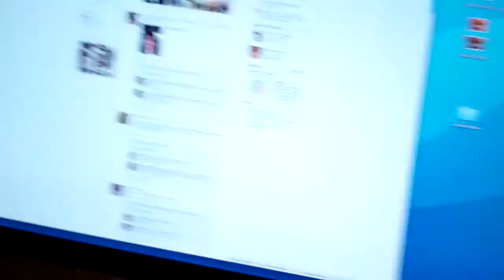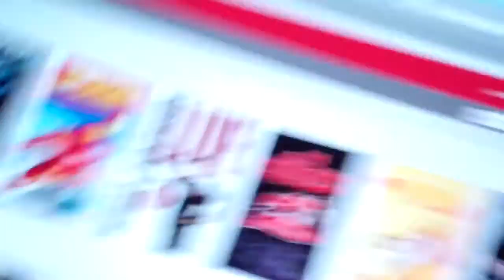MALL | SLEEPOVER!!! (Zurisaddai Vlog #062)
Zurisaddai Vlog #062

Type in ZCJR-Photography to see some of my flicks.